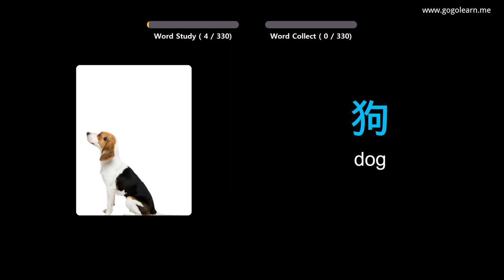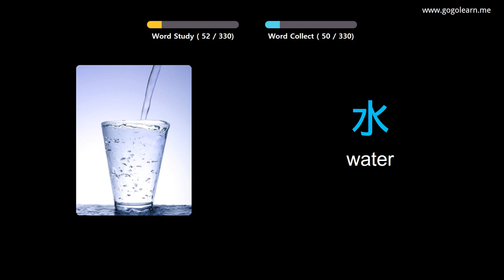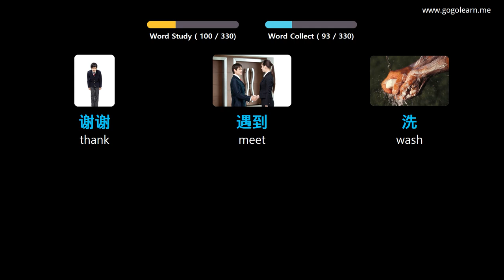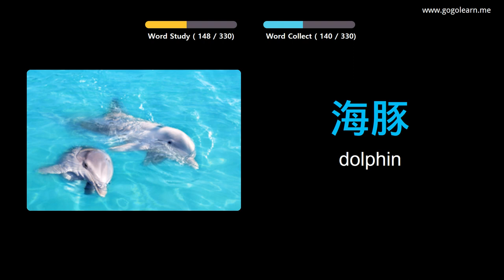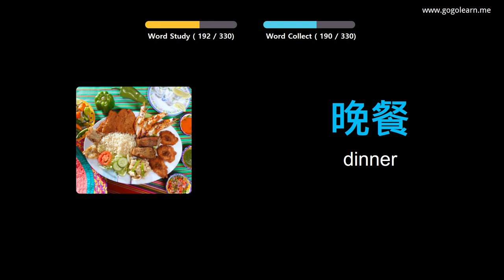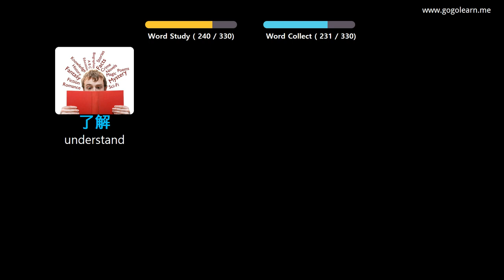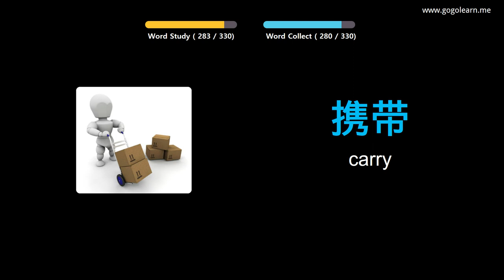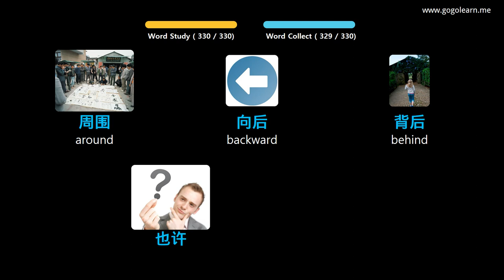Learn Chinese Through Pictures |Chinese Vocabulary Listening While Driving | Golearn